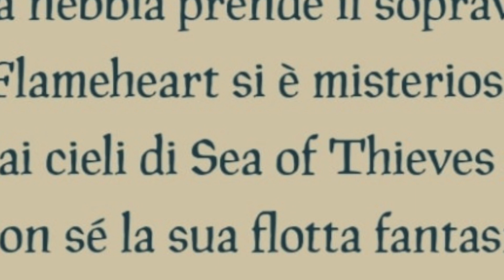Quando ti dicono che Flameheart si è ritirato dai cieli di Sea of Thieves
Reazioni composte, che fanno capire quanto amassi questo personaggio simbolo del gioco. Flaminiocuore, (non) mi mancherai!